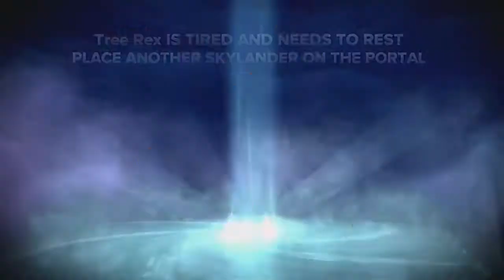Skylanders: Swap Force Walkthrough - Part 17 [Co-Op] Moteyville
Welcome back to more Let's Play Skylanders Swap Force Walkthrough! In this part we explore Moteyville

Skylanders Swap Force 1
Skylanders Swap Force Game
Skylanders Swap Force Gameplay Walkthrough
Skylanders Swap Force Demo
Skylanders Swap Force Part 1